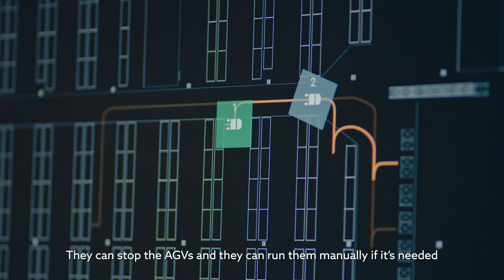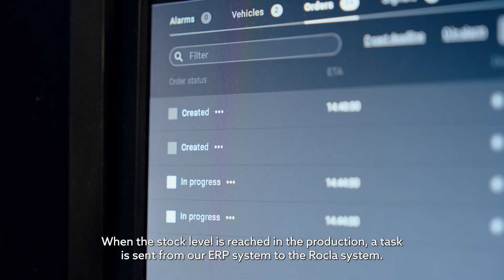Scanfil Åtvidaberg implemented full automation in existing warehouse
To satisfy high product demand without interruptions and turn the warehouse into a safer workplace, in 2023, Scanfil Åtvidaberg decided to optimise the process of supplying into the production line by fully automating their component warehouse. It was critical for them that automation would be implemented in the existing environment without needing to stop production and that’s what Rocla AGV Solutions did.